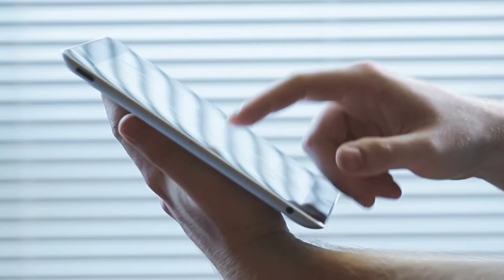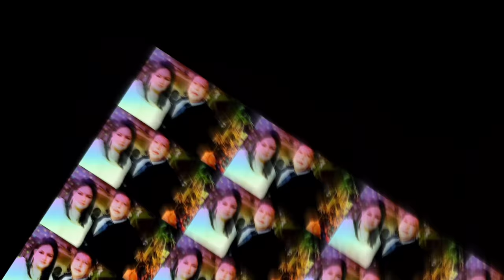पुराने दौर की मशहूर कॉमेडियन गुड्डी मारुति की रियल लाइफ फैमिली guddu Maruti family history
title-Guddi Maruti family .

 In the 90s, if an actor was involved in comedy, it is "Guddi Maruti". If "Johnny Lever" dominated the comedy field in the male actors, then Guddi's name used to be among those Bollywood actresses.  Which used to make people laugh and laugh with their comedy.

 But friends, you know all about Guddi Maruti, which makes people laugh with their comedy, but do you know about their family, who they are in their family, what they do and how they look.

 So, in this video of our day, we are going to introduce you to all their family members, who you have hardly seen, so stay with us till the end of this video and also for Guddi, do not like our video.  Forget

 Called the Bollywood comedy queen, "Guddi Maruti" belongs to a Mumbai-based Persian film family, which includes a total of 6 members, including her father, mother, brother, sister and husband.

 First let's talk about his father, whose name is "Maruti Rao Parab", he is a famous 50s actor who is still known for many films like "Hum Sab Ustaad Hai", "Chori Chori" and "Do Bhai".  Go, but where he acted in many films, many films have also been directed at his hands, but regrets today he is not in this world.

 After the father, talk about his mother, his mother's name is "Kamal", whose picture is not available on the Internet, but so much is known that she has also been a famous actress of the fifties but some of her marriage  He died years later.

 After the parents talk, Guddi talks about Maruti's sister brother first, about his sister whose name is "Vyjayanti" and there is no picture available on the internet, no information about them, talk there.  About his brother, he had an elder brother named "Dara Munwar Ali", who was badly killed by Don "Chhota Shakeel".

 Now let's talk about his husband, let me tell you that he has loved only one person in his life, who has also become his husband today and he is "Ashok" who is a big Mumbai based businessman.

 Talk about the love story of both of them, then tell you that the love story of both of them was quite unique, but it is not known about how it started, but Ashok was told to see his films and was in love with them, but he never met them.  Could not get but one day when he went to a big businessman's house party in Mumbai, he met his love Guddi Maruti there, then he told him in front of everyone that he had told him his situation at that time, then he did not say anything.  But when they talked to them later and they came to know, she also fell in love with them, after which she married him and became his forever, thus marrying both today and living a happy life.  Even today, both of them do not have any children.

 So friends, what you have to say, knowing about Guddi Maruti's family, you must tell us by commenting in the comment box, and at the same time, you should not forget to subscribe to our channel to know about the family of more Bollywood stars.